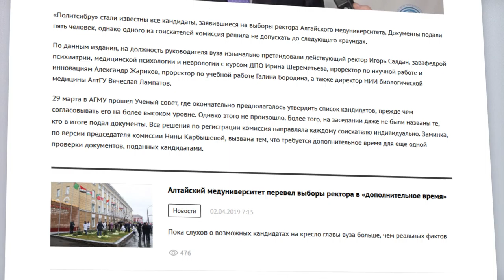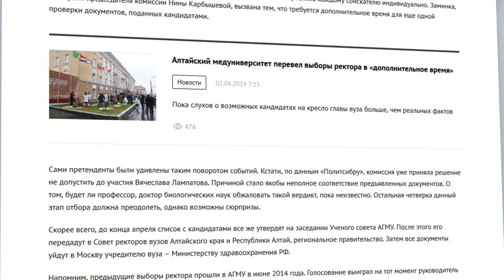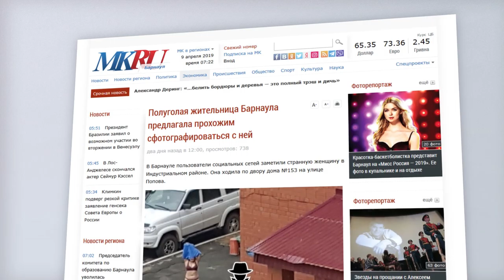О чем пишут издания «Сибирской медиагруппы» — обзор 09.04.2019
Чем жителям села Троицкое мешает строительство на территории маслосырзавода, и когда в Барнаул приедут известные российские артисты? Об этих  и других новостях - в ежедневном обзоре изданий СМГ.